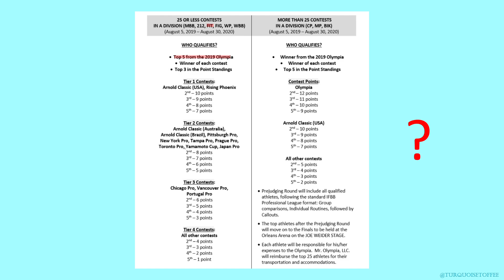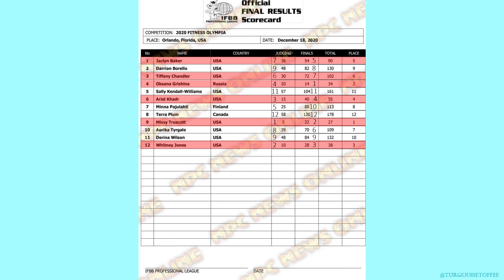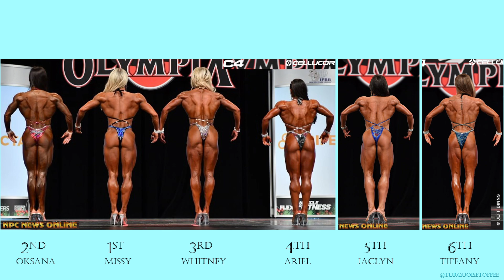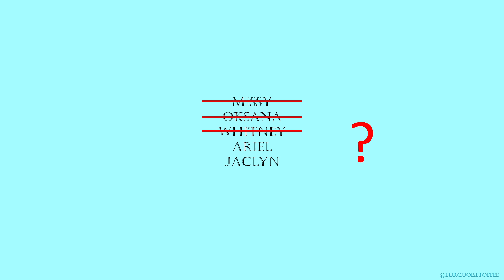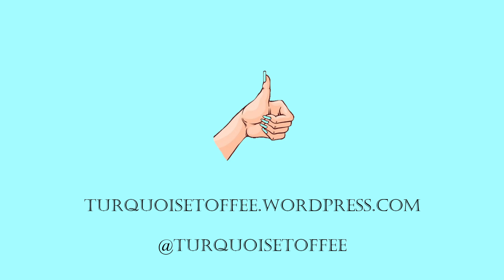Olympia 2020 Fitness Results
Recapping the 2020 Fitness Olympia.  What a great top 6 with Missy Truscott, Oksana Grishina, Whitney Jones, Ariel Khadre, Jaclyn Baker and Tiffany Chandler!